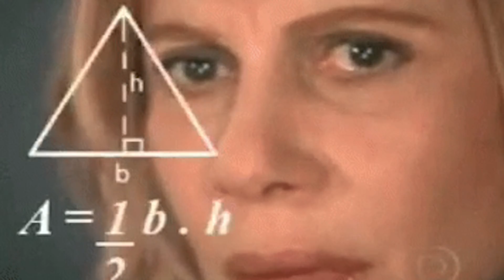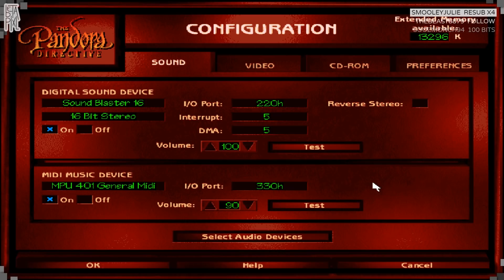Tex Murphy: The Pandora Directive (Highlights) - betapixl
Just a weird old game I decided to try out one night. ACTING ON POINT!

More me!

Intro/Outro song
Tokyo Machine - PIXEL

Robin Torkar
Box 9002
25009 Helsingborg
Sweden